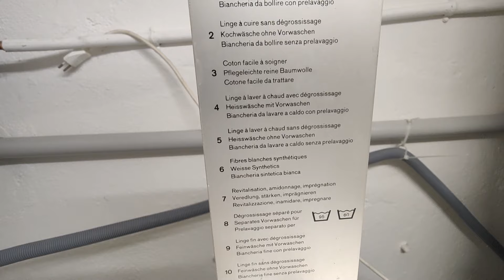V Zug Adora 4 Waschmaschine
Ich freue mich riesig hier ein echtes Stück V Zug Geschichte zu Zeigen. Eine V Zug Adora 4, mit der Modellbezeichnung 049 aus den anfangs 1970er Jahren

Als allererstes möchte ich mich bei mr.kobold bedanken, dass ich die Maschine filmen durfte.

Die Maschine ist im einmaligem Bestzustand.  Ausser ein paar, durch die Jahre, rissig gewordenen Ablaufschläuche, funktioniert die Maschine einwandfrei.
Laut Vorbesitzer wurde die Maschine zuletzt vor 20 Jahren benuzt. Sie wollten die Maschine eigentlich als zweit Maschine benutzten, brauchten sie jedoch nie.

Das Besondere an dieser Maschine ist, Sie musste so einfach wie möglich zu Bedien sein. Also hat mann sich auf  ein Drehknopf geeinigt. Das eigentliche Programmschaltwerk ist im Hinteren Teil der Maschine Verbaut. Der Vordere Drehknopf Bedient sich gleich wie die heutigen Positionsdrehkönpfe.

Das Schleuder Programm ist auch hoch interessant. So wird bei einem Sudlock, durch den Druckschalter, das Schleudern für ein paar Sekunden unterbrochen, damit die Pumpe Das Wasser besser aus dem Bottich bringt.

Zu der Waschmaschine:
• 45l Trommel, laut damaligen Anleitung 3.7 kg. heute 5-6 Kg.
• 3 oder 2 Phasigen 400v Anschluss.
• 4.8 oder 3.6 Kw Leistung.
• Zirka 100kg schwer, wird im Boden Verankert.
•Wasserverbrauch etwa 130-150 Liter, da sie 5 mal Spült.
• 50
550 U/min Schleudern

Und nun wünsche ich euch viel freude beim Zuschauen. Danke fürs  Liken, Teilen, Kommentieren und Abonieren.

This is a 1970 V Zug Adora 4 and it is a part of the V Zug history. V Zug has the intention to make the Laundry as easy as possible.
So they used only one turning knob with just the Program that you really need for laundry

This Machine was founded in a very good condition. It was unused for about 20 Years.
Some of the Tubes are getting cracky and nedet to be replaced.

The most interesting thing on this machine is the Spinning Program. If there is a Sudlock it uses the pressure switch to cancel the spinn cycle for a few seconds, so the pump can pump out the Water of the drum

Technicall Info's
2L/ 3L 400V
3600W/4800W
45l Drum
130-150l Water, 5 rinse cycle
500 rpm spinn